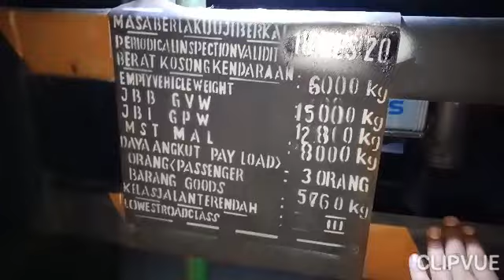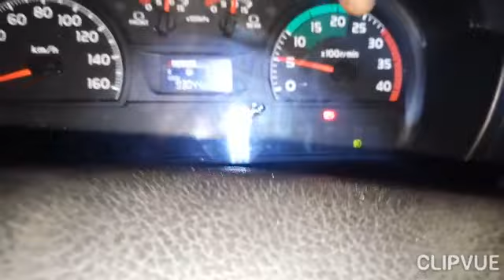kirim Ikan tengah Malam Sekaligus review Truk hino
Pengiriman Ikan tengah malam. ke Pasar lombok dan bali.mengunakan Truk hino Langgannan. Sekaligus meriviw nya.